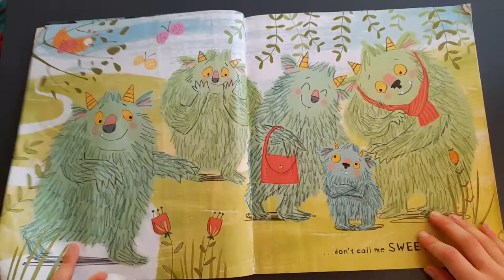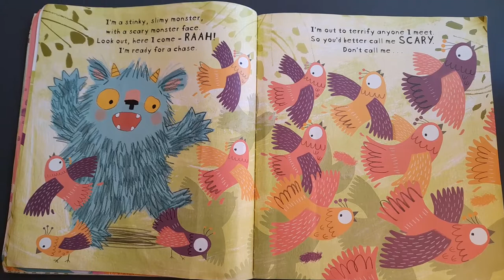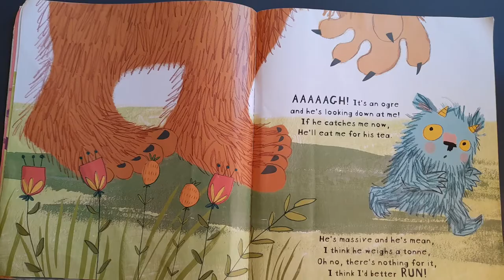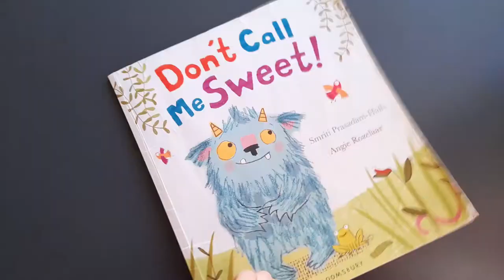Don't Call Me Sweet! read by Martin Nikolov